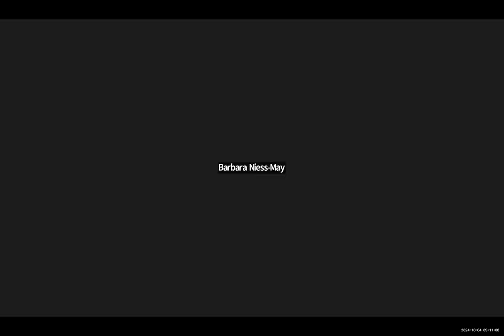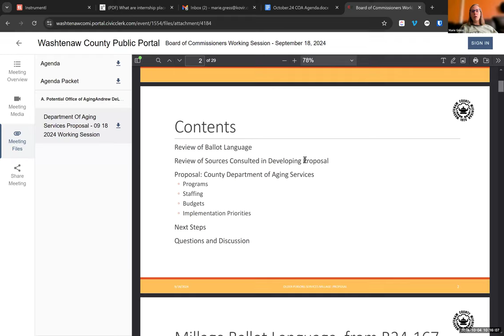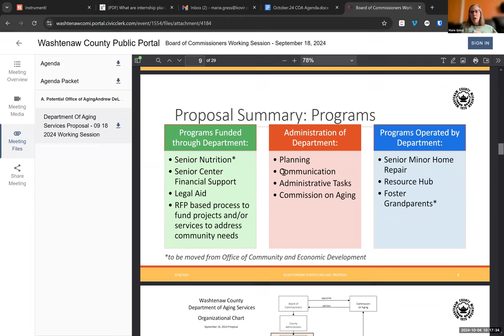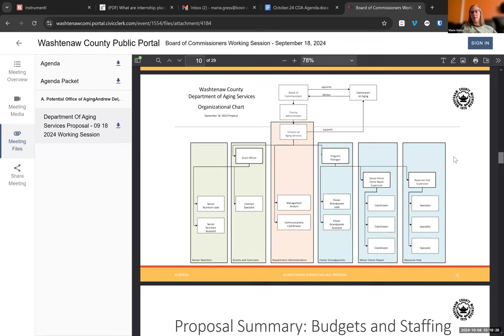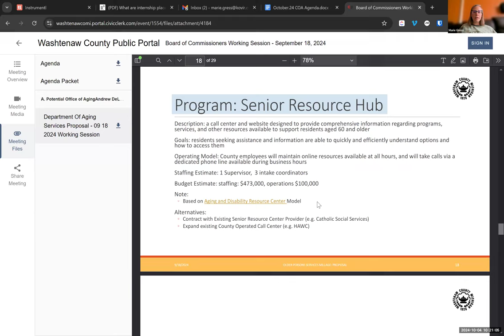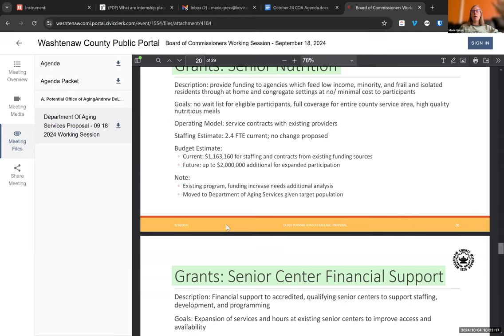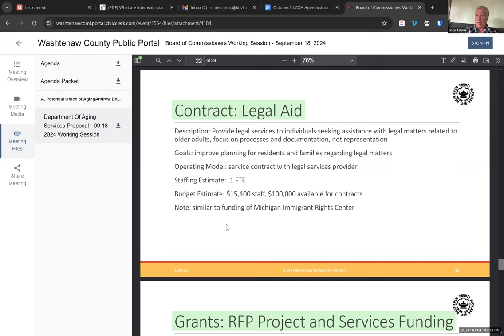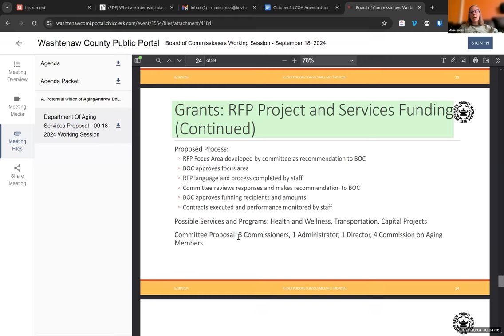October 4, 2024 Commission on Aging Meeting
October 4, 2024 Washtenaw County Commission on Aging Meeting